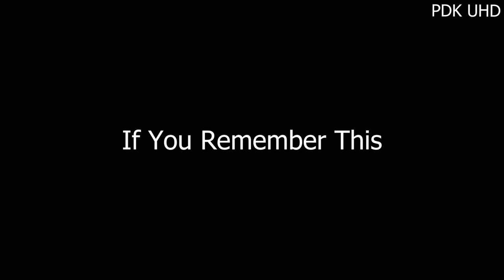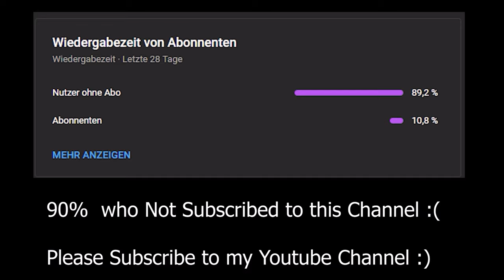All Deaths In Sonic The Hedgehog Deluxe Edition Special Edition V1 in UHD 4K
The V2 Gameplay Video on Next Sunday on 7.7.2024 at 5PM